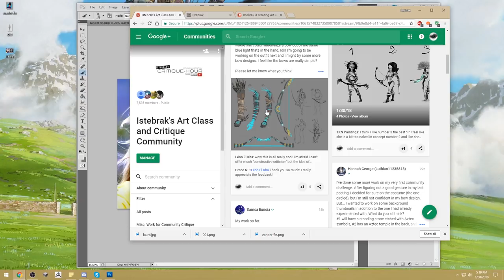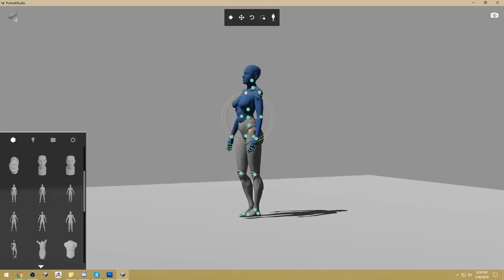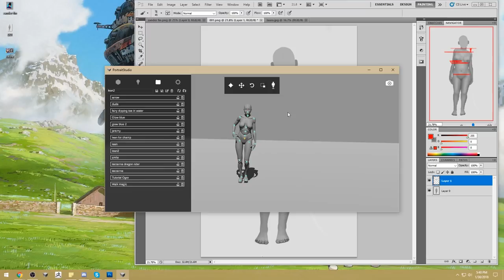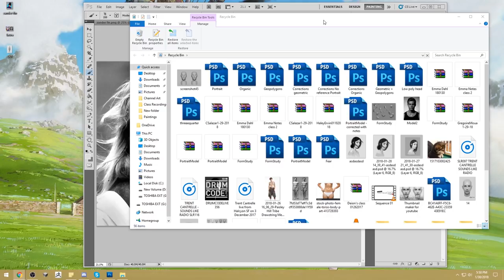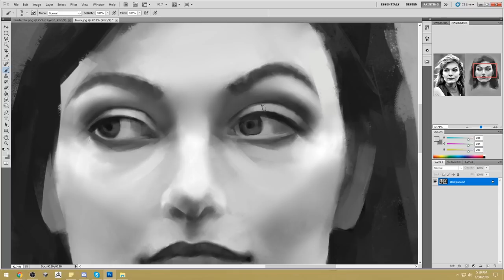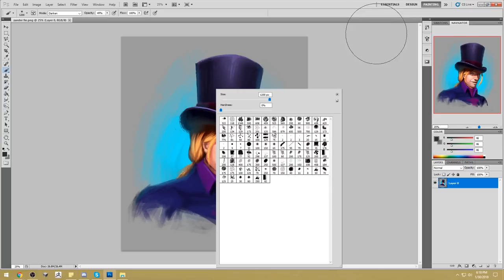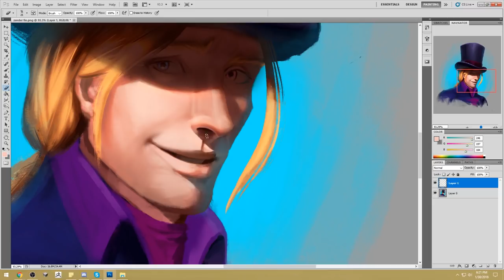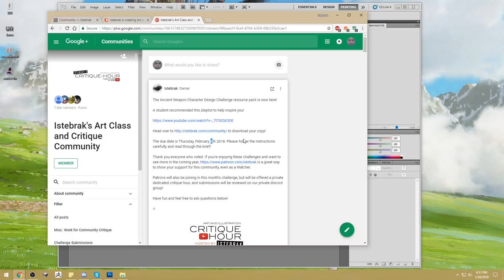Critique Hour! Figures and posing with PortraitStudio + Working with reference and more!